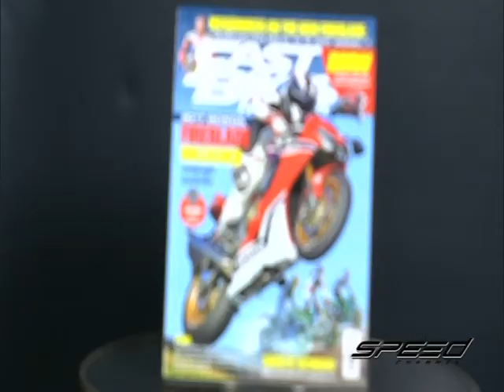Speed Rider OA 09 06 2017 B5